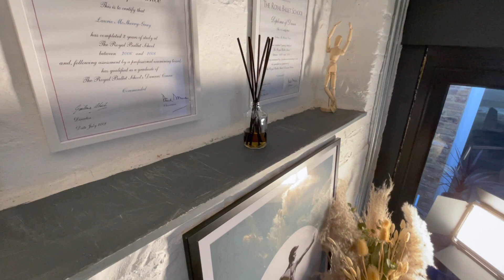Ep 10 - THE STUDIO | How Royal Ballet trained Dancers Became Entrepreneurs